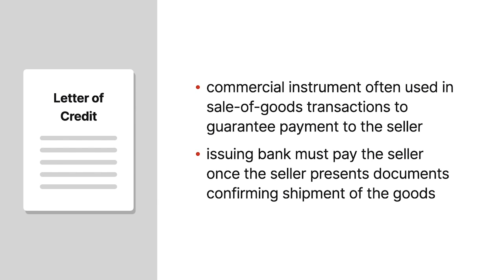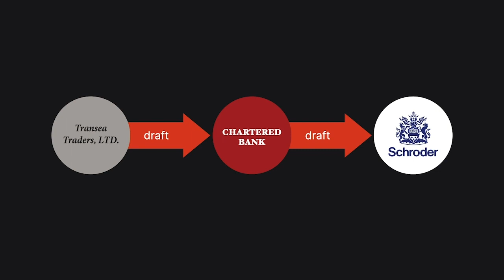Sztejn v. J. Henry Schroder Banking Corp. Case Brief Summary | Law Case Explained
Sztejn v. J. Henry Schroder Banking Corp. | 31 N.Y.S.2d 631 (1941)

[Script]

Want more details on this case? Get the rule of law, issues, holding and reasonings, and more case facts here: [Link to case]

Have Questions about this Case? Submit your questions and get answers from a real attorney here: [Link to case]